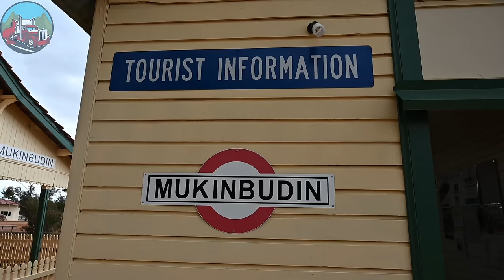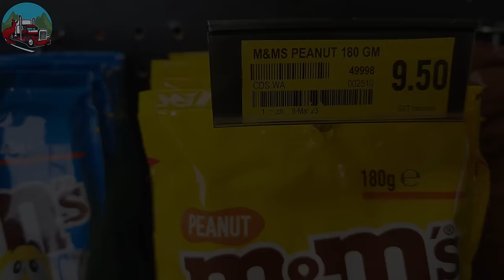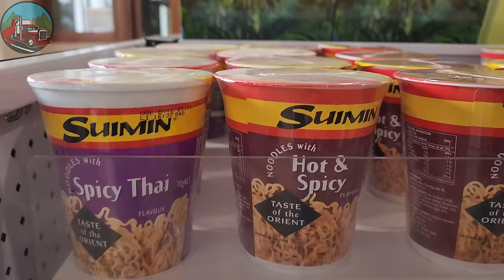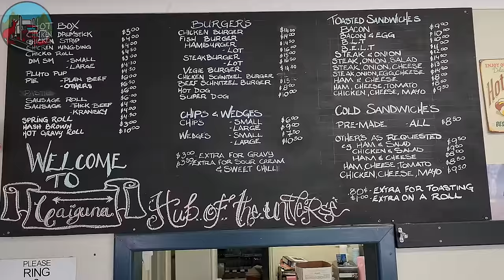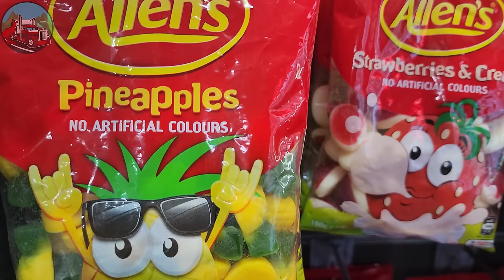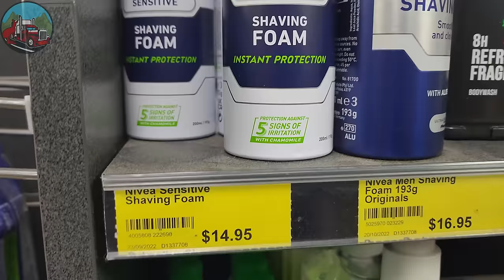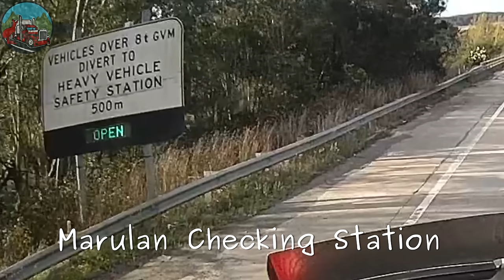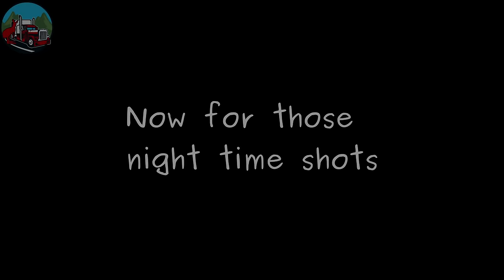4000km's in a Road Train Across Australia